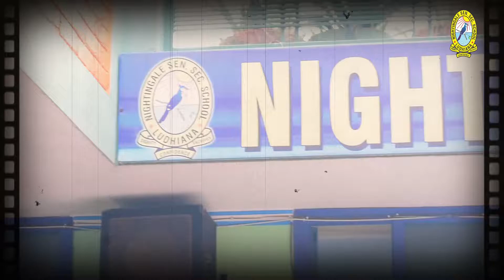Celebrating Teej Festival - Home - Solo Performance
Dear Nightingalians
The school is going to organize Teej Festival virtually so kindly Dress up your child in Mr.  and Ms. Punjab tune and prepare sweet dish i.e. pura and kheer along with this send a video of a solo dance on any Punjabi song. The result will be declared on our Facebook Page.
Thanks.